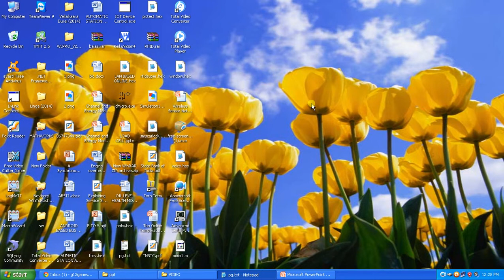IEEE 2014 MECHANICAL PNEUMATIC CHAPPATI SPREADER